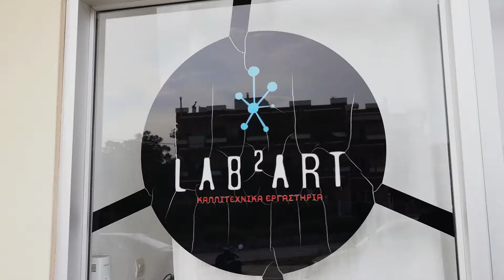Lab2Art/ Τμήμα Ελεύθερου Σχεδίου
SzisidiS